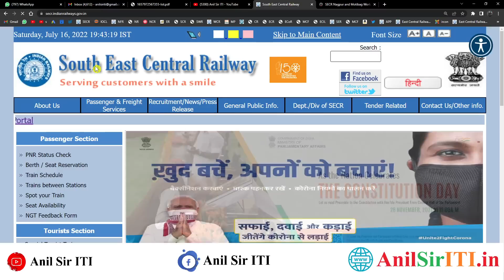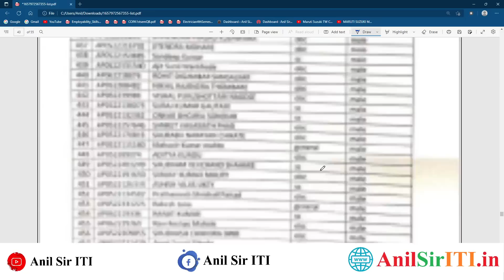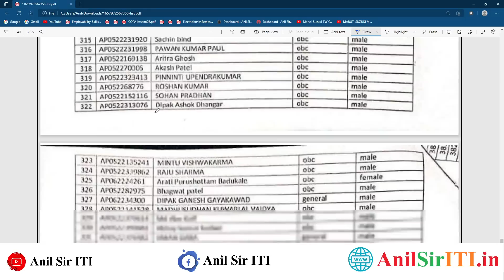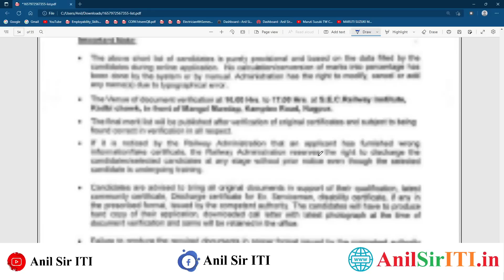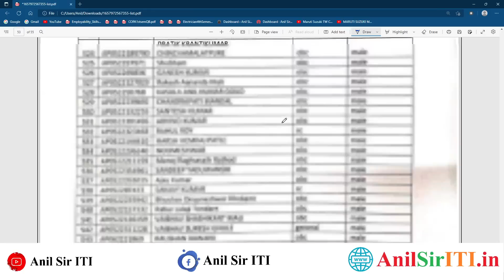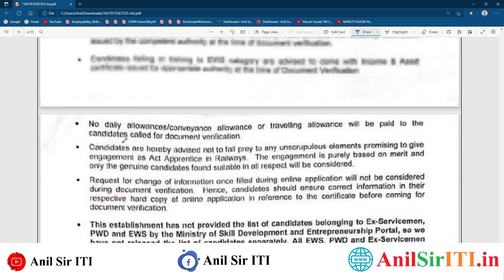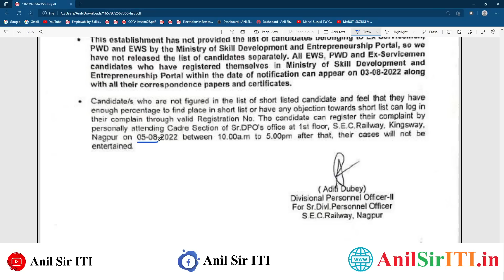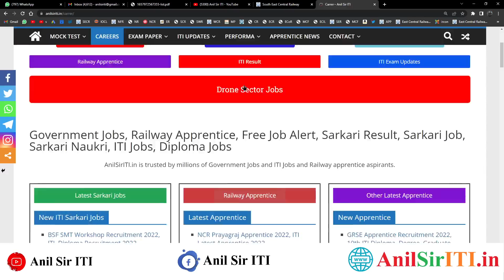SECR Nagpur Apprentice Merit list 2022 जारी, Railway Apprentice Merit list जारी, Nagpur Apprentice